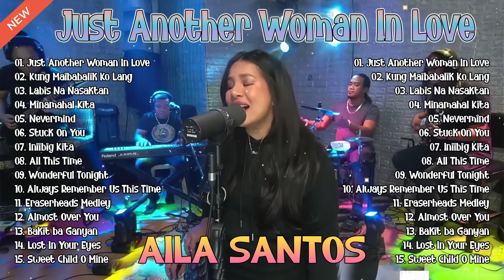Nonstop Slow Rock Love Song 🌸 AILA SANTOS 2024 🌸🌸Just Another Woman In Love🌸 Iniibig Kita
Nonstop Slow Rock Love Song Cover By AILA SANTOS 2024 🌸🌸 Just Another Woman In Love 🌸🌸 Iniibig Kita